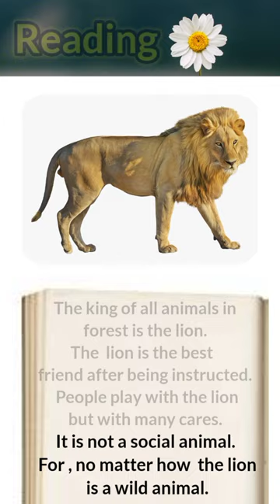The lion| Reading| English reading practice.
The lion (Panthera leo) is a large, carnivorous mammal that is part of the cat family (Felidae). It is commonly referred to as the "king of the jungle" due to its impressive size and strength, as well as its fierce reputation.

Lions are typically found in sub-Saharan Africa and a small population exists in India. They are social animals that live in groups called prides, which typically consist of several females, their cubs, and one or more male lions.